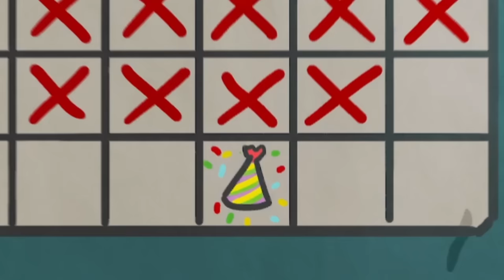The Squads FIRST TIME Playing Wobbly Life!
The Game We Played ► The Squads FIRST TIME Playing Wobbly Life!